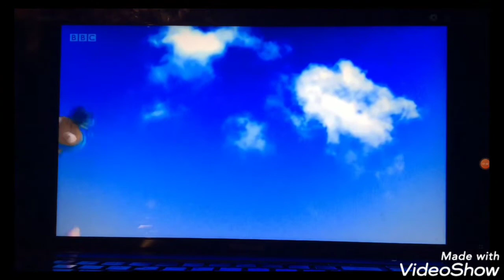To Die For (Kirstyjo88 Style)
Wall-E 2008
Endangered Species 2015
Bolt 2008